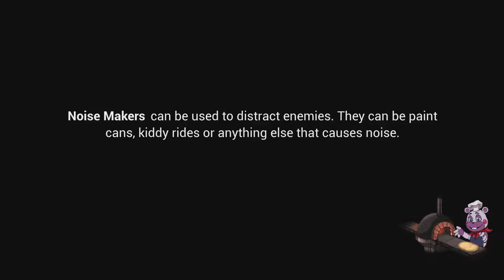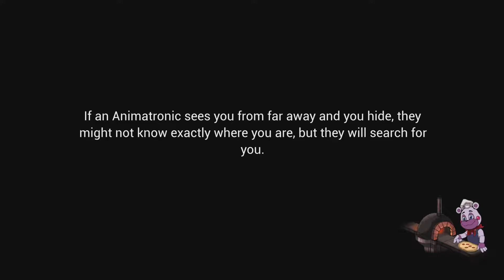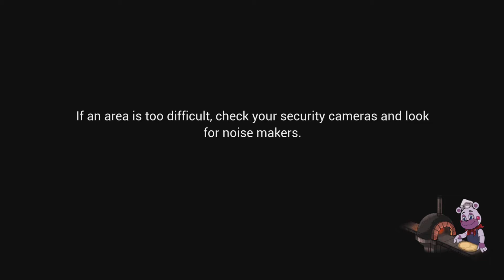Five Nights at Freddy's Security Breach Part 4